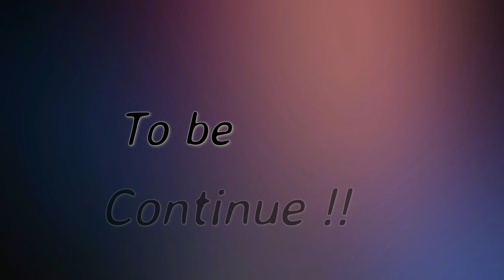矢先稲荷神社 大祭 本社神輿渡御の遊び仲間です 平成28年。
矢先稲荷神社の本社神輿。台座：三尺五寸（百六センチ）　建造年度：昭和6年　製作者：　行徳・浅子周慶

昭和６年の建造時に戻す修復を平成12年に行う。
 神輿の堂の両脇の彫刻が素晴らしく堂は細めですが美形の宮神輿です。

拝殿前に渡御の飾り付けをおえて鎮座した宮神輿の発輿式が宮司により厳かに執り行われ、
 各町会役員が宮神輿に榊を奉納していよいよ睦による宮出しです。

本社神輿の渡御は9時から宮入の18時まで
一日かけて碁盤の目のような松が谷2丁目の氏子町内を縦横に隈なく渡御するのです。
18回におよぶ神輿引渡しがあり、担ぎ手達は必ず数回担げるためか和やかな雰囲気の渡御です。

　  寛永19年（1642）京都の三十三間堂にならって建立されたこの堂の守護神として稲荷大明神を勧請し、 通し矢（定められた時間にどれだけの矢を通すかを競う） その矢場の先に祭られたところから、矢先稲荷と名付けられた。 堂はその後、元禄11年（1698）に焼失し、再建されたのは深川で 神社だけは地元民の要望でこの地に残る。